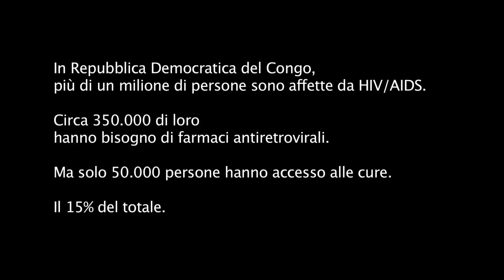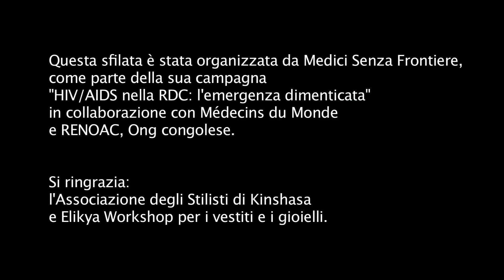Una sfilata per combattere l'HIV/AIDS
A Kinshasa, la capitale della Repubblica Democratica del Congo, Medici Senza Frontiere (MSF) ha organizzato una sfilata di moda con la partecipazione di donne affette da HIV/AIDS con due obiettivi precisi: combattere la discriminazione e rendere nota al pubblico la tragica mancanza di accesso alle cure nel Paese.

I trattamenti appropriati permettono di stare bene e vivere una vita normale, come hanno dimostrato le dodici magnifiche donne che hanno sfilato in passerella.

Hanno indosssato i colori e le fantasie della lotta contro l'HIV/AIDS, creati da l'Amicale des Stylistes de Kinshasa (AMSTY), un'organizzazione locale di stilisti nonché uno dei partner dell'evento.

Alcuni rappresentanti delle ONG locali, insieme al coordinatore medico di MSF, hanno denunciato la mancanza di accesso ai farmaci nella Repubblica Democratica del Congo.